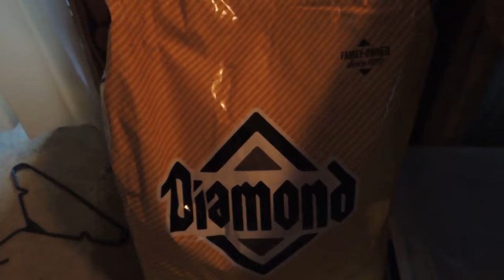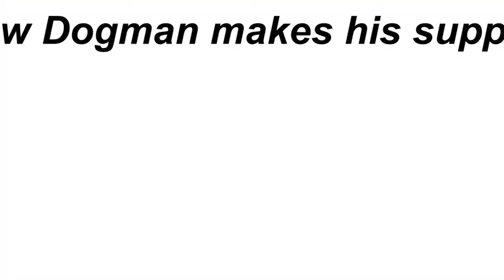My First YouTube Video Was So Bad! But Never Give Up! If I Can Do It So Can You! Maybe!